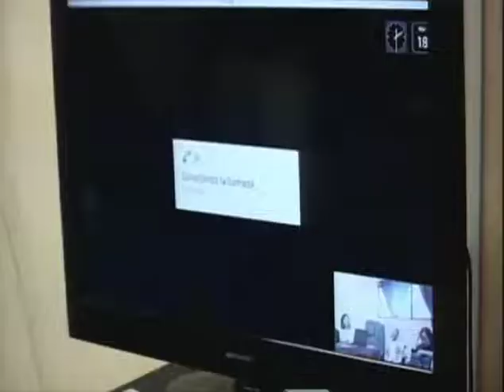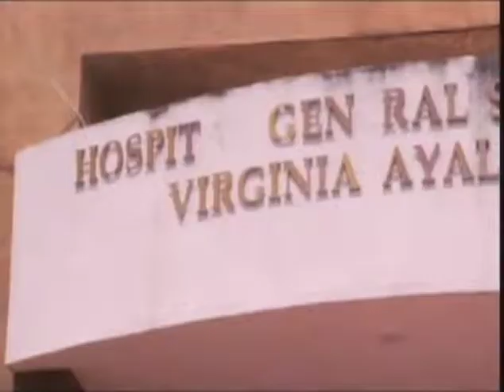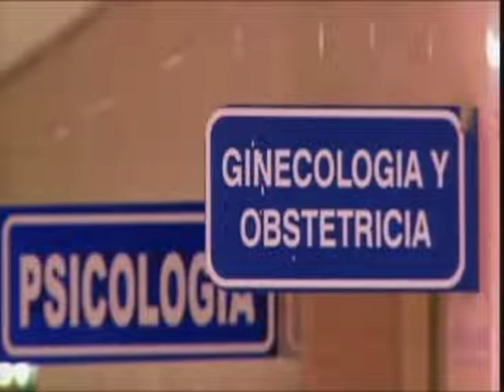La historia del día// Telemedicina// 27 Junio 19